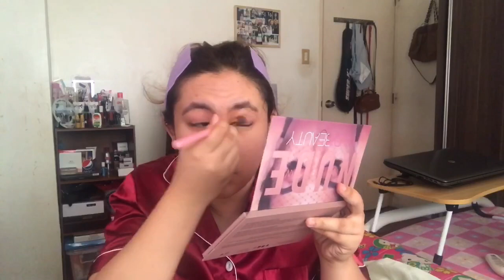DAY 8. QUARANTINE : EVERYDAY MAKEUP LOOK | NELLI VILLE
Everyday Make up look:
- Luxe Organix Anne Clutz makeup setting spray
- Quickfix Mattifier
- Nyx Highlighter
- Huda Beauty Eyeshadow
- Careline Eyebrow
- J&J Compact powder
- Maybelline #15 liquid concealer
- Nelli V liptint (Peach)
- Velcro from Daiso
- Otwoo mascara & eyelash curler
- Nichido tomato blush on
- Nichido makeup blender (pink)
- iwhite moisturizer

- Harmony (iksonofficial)

Hi guys.

Thanks!!!